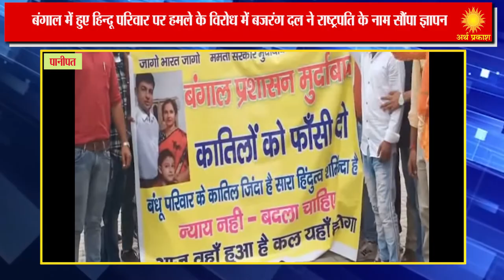WATCH बंगाल में हुए हिन्दू परिवार पर हमले के विरोध में बजरंग दल ने राष्ट्रपति के नाम सौंपा ज्ञापन